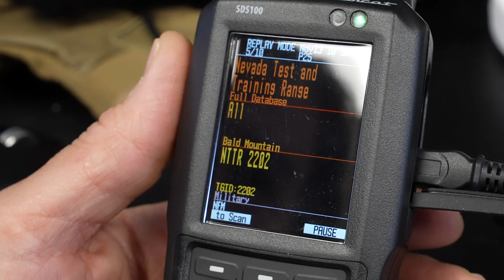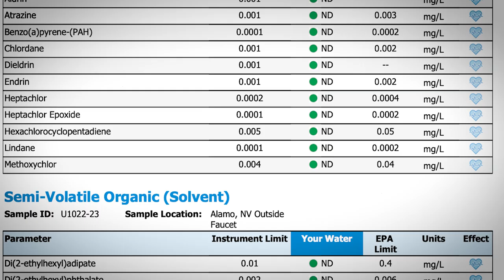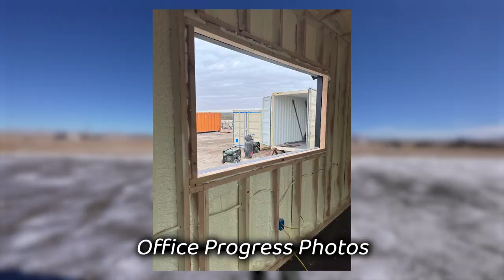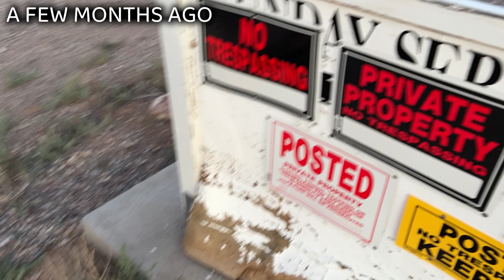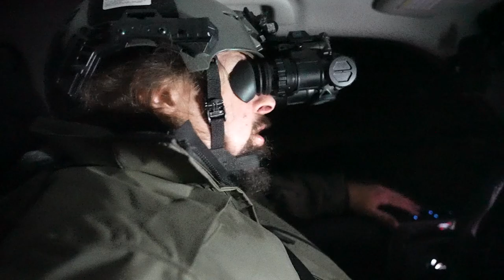Unexpected Visitors At My Property Ends Badly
I bought an abandoned property on the border of Area 51 nearly two years ago. Today, we had some unexpected visitors at our property.